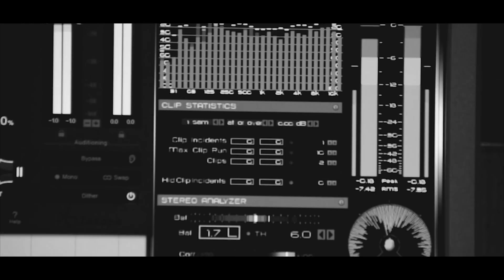BEATBOXER ITALIANO EP.5 - Documentary (Guest: CaneSecco)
RB STAFF PRESENTA:BEATBOXER ITALIANO - DOCUMENTARY

Artist: Rise Beatbox
Film: Samuel Pescuma